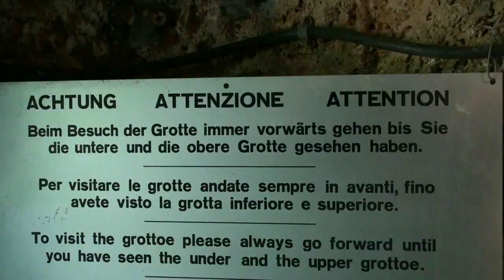Höllgrotten Baar ZG auf plebsTV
Rundgang durch die Tropfsteinhöhle in Baar im Kanton Zug, Sommer 2009